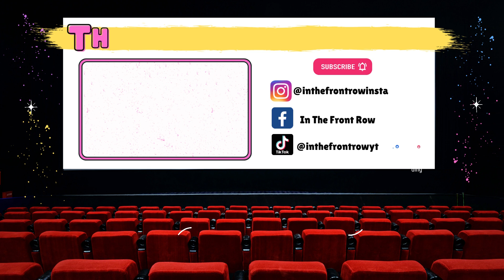The Walking Dead Rick Spin Off Series With Michonne Confirmed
The Walking Dead Rick Spin Off Series With Michonne Confirmed- At SDCC panel Scott Gimple, Danai Gurira and Andrew Lincoln confirmed that Rick Grimes and Michonne are getting a spin-off from The Walking Dead. Now we have 3 confirmed Walking Dead spin-off series on the way for 2023!

Also The Walking Dead Season 11 trailer has landed, the final trailer for the final season! Check out my reaction video of of the new TWD trailer to see what I I thought of it all.

The Walking Dead Season 11 the final season will continue on AMC October 3, 2022 and feature Norman Reedus, Melissa McBride, Lauren Cohan, Christian Serratos, Josh McDermitt, Seth Gilliam, Ross Marquand, Khary Payton, Cooper Andrews, Callan McAuliffe, Jeffrey Dean Morgan, Eleanor Matsuura, Nadia Hilker, Cailey Fleming, Cassady McClincy, Lauren Ridloff, Paola Lázaro, and Michael James Shaw!

Be sure to check out this reaction video of the new The Walking Dead Season 11 trailer.